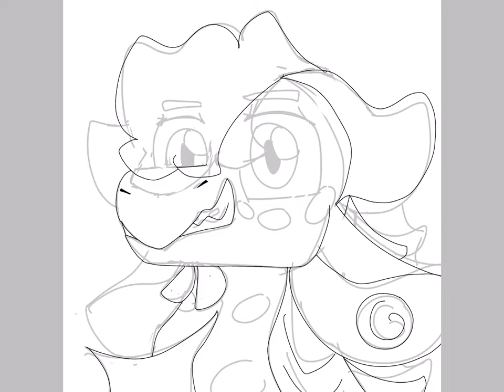New pfp speedpaint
Wow, another pfp change
I wanted to post this cause I’ve been pretty unactive. Don’t worry though, Im working on a few big projects that I think you guys will enjoy! Also, yes, my style changed again. I’m not sure when it’s gonna stop changing or if ever will stop changing but whatever, just don’t be alarmed if my style changes drastically over night XD